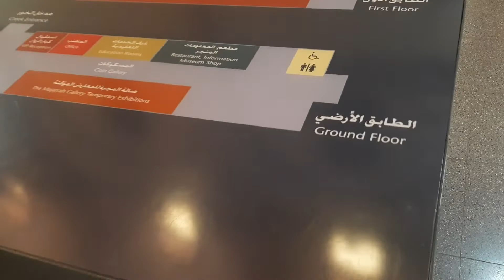sharjah Islamic||museum||Islamic academy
sharjah||islamic||museum